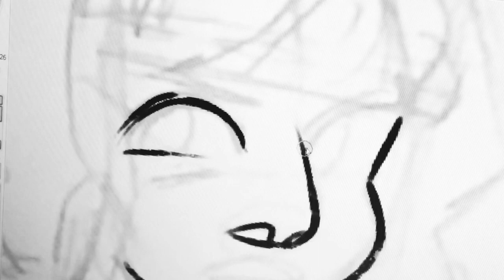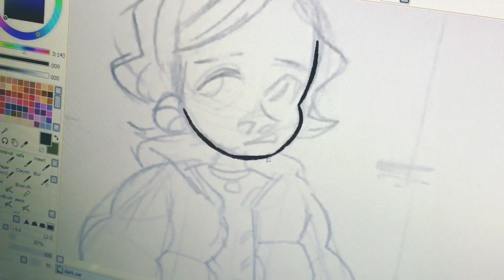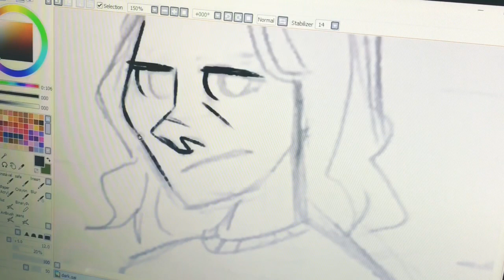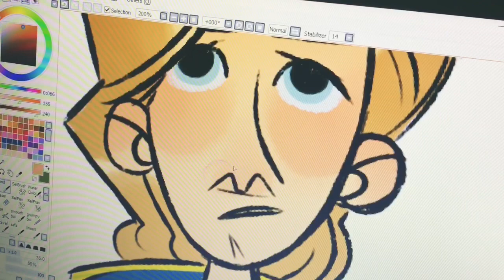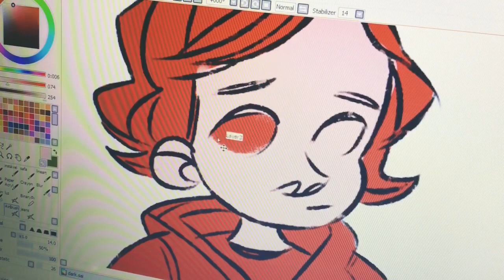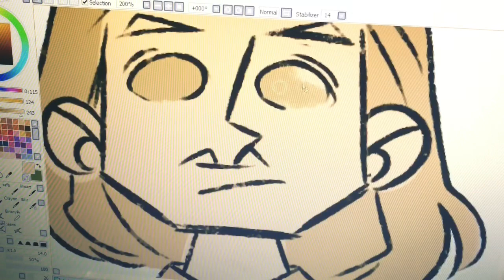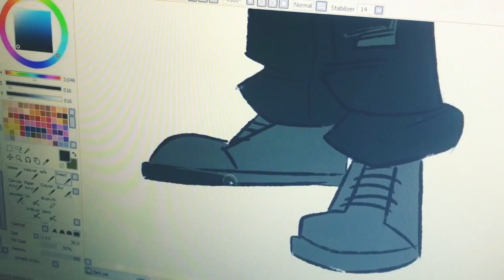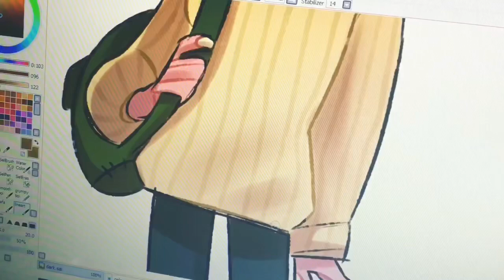desenhando o elenco de DARK como PERSONAGENS ANIMADOS (pt.2)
Video mostrando meu processo de digitalização do rascunho de personagens que eu fiz no video passado. Também falo sobre a série Dark da Netflix.

mesa digitalizadora: Wacom Intuos Draw

✨músicas✨